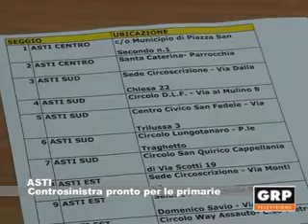Centrosinistra pronto per le primarie - GRP Televisione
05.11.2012 ASTI. Il centro sinistra astigiano si prepara al voto per le primarie previste per domenica 25 novembre. Dalla competizione elettorale emergerà il candidato di coalizione per le politiche 2013. Cinque i candidati e anche la politica locale comincia a prendere posizione.